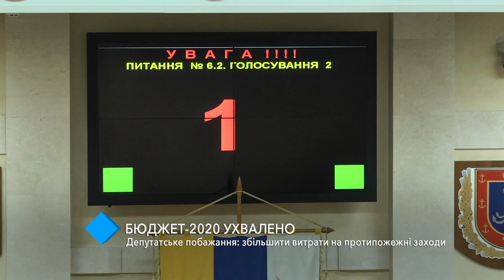Бюджет-2020: губернатора просят пересмотреть бюджет противопожарной безопасности